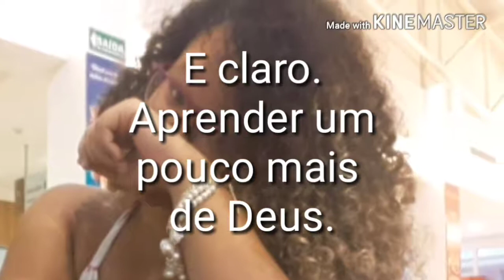2 técnicas de finalizar o cabelo cacheado por Thay Neri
Helloooo princeeesssss
Hoje temos dicas de como finalizar o cabelo de maneira fácil , rápida e eficaz. Espero que gostem